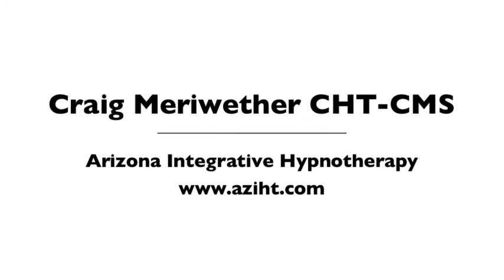Anxiety Relief and Hypnotherapy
Anxiety and Stress Relief

You can activate the body’s natural healing ability and re-program your subconscious mind by utilizing the tools and technology of clinical hypnotherapy, one of the fastest growing fields that facilitates and promotes human change and improvement, and enhances control, over perceptions such as pain, anxiety, habits, and stress.

The objective of hypnotherapy is to help patients unlock “the most powerful pharmacy of all: our own nervous systems."

Hypnotherapy teaches people how to control their own minds, so as to give their bodies some calm and peace. It is the most powerful self-help tool known to humanity.

Hypnosis is just a natural state of deep relaxation, not unlike meditation or savasana at the end of a yoga class. Hypnotherapy is a tool set for breaking cognitive and emotional cycles, and retraining the mind to create health and well-being.

Craig Meriwether CHT-CMS
Clinical Hypnotherapist
Certified Medical Support Specialist

So If You Are Looking For Hypnosis Near Me

FLAGSTAFF OFFICE – ONLINE OR IN-PERSON SESSIONS AVAILABLE
2225 N Gemini Rd., Suite E-2

Arizona Integrative Hypnotherapy is located in the NACET Building A, which you pass as you go to Buffalo Park.

PHOENIX OFFICE – ONLINE SESSIONS ONLY
1717 W Northern Ave., Suite 117-B

Flagstaff Hypnotherapy
Phoenix Hypnosis
Scottsdale Hypnotherapy
Tucson Hypnosis